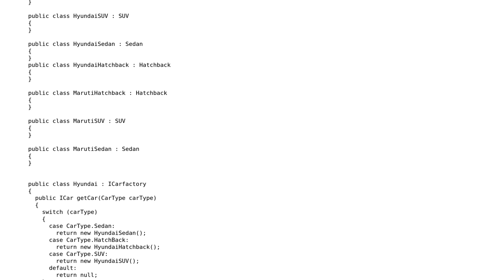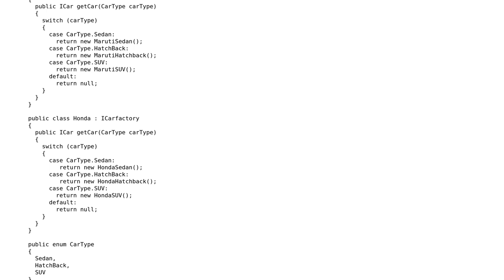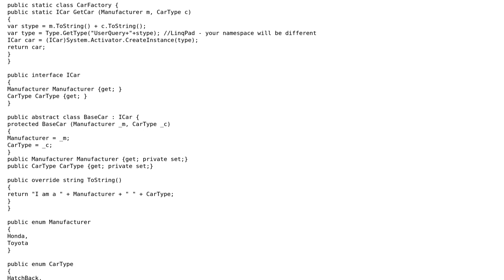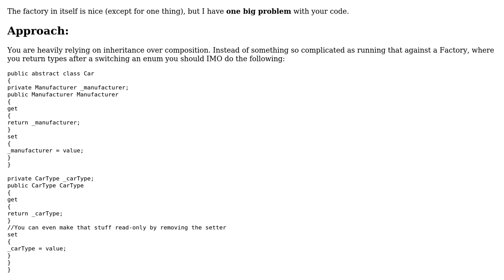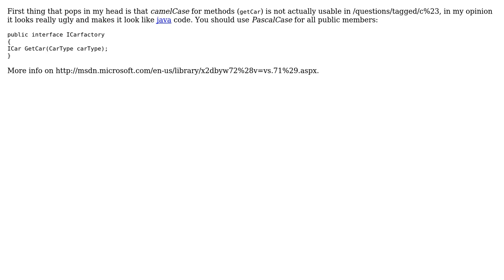Abstract factory design for different cars (3 Solutions!!)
Abstract factory design for different cars

With thanks & praise to God, and with thanks to the many people who have made this project possible! | Content (except music & images) licensed under CC BY-SA | Music | Images & others | With thanks to user Vogel612 user Vax user user3651810 user Jamal user Eoin Campbell user ANeves and the Stack Exchange Network Trademarks are property of their respective owners. You are responsible for your own actions.